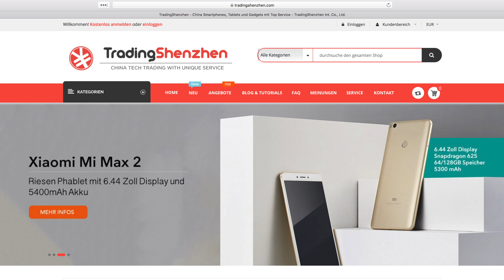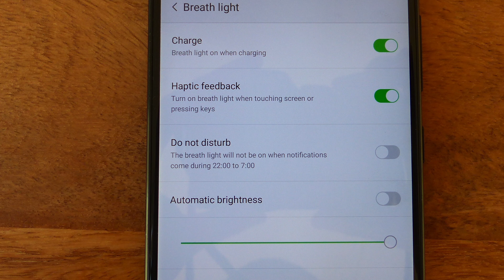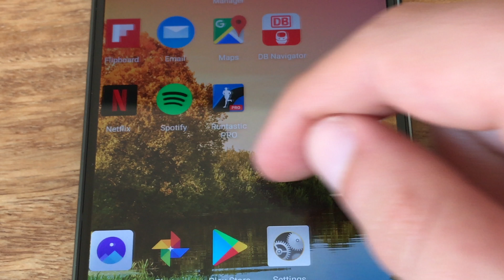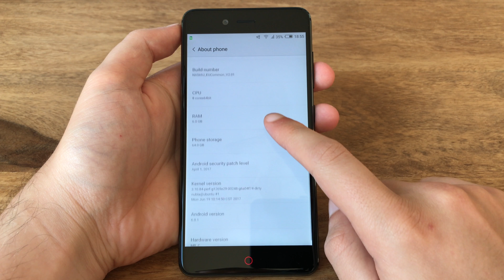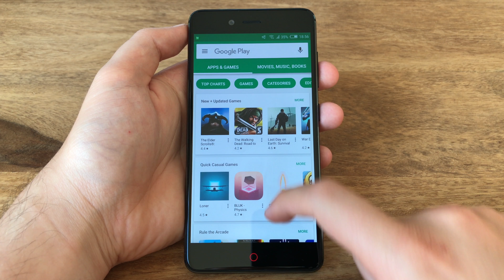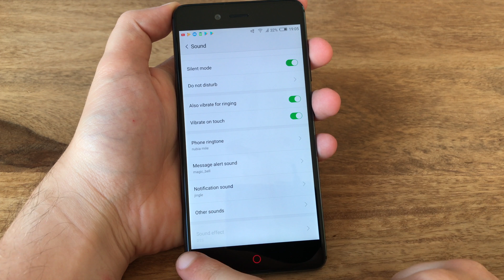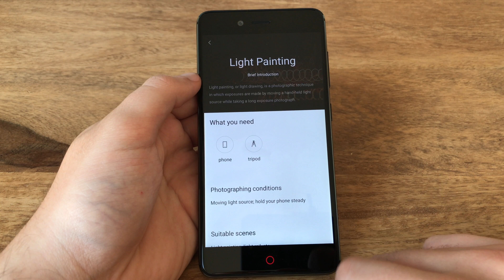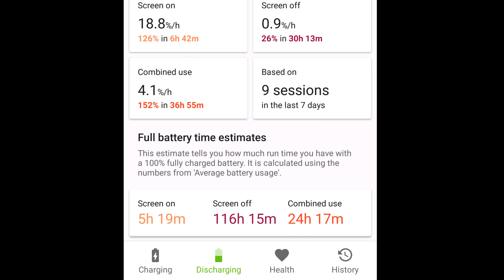Nubia Z17 Mini Review Deutsch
Nubia Z17 Mini Testbericht. 🛍 Zur Verfügung gestellt von